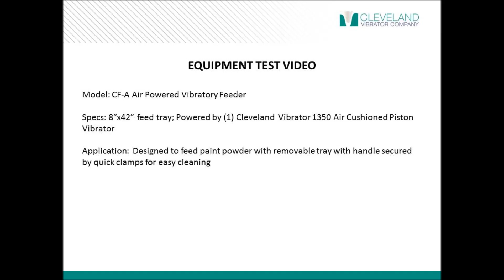Air-Powered Feeder with Removable Tray Deck for Paint Powder - Cleveland Vibrator Co.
*Benefit* Improved production rates and product quality.

*Model* CF-A-842-350

*Specs*  This 8" by 42" feed tray is powered by a Cleveland Vibrator 1350 VMSAC Air Cushioned Piston Vibrator. Outfitted with an easy-to-remove tray deck for easy cleaning and secured by quick clamps.

*Application* Designed to convey paint powders with accessible cleaning.